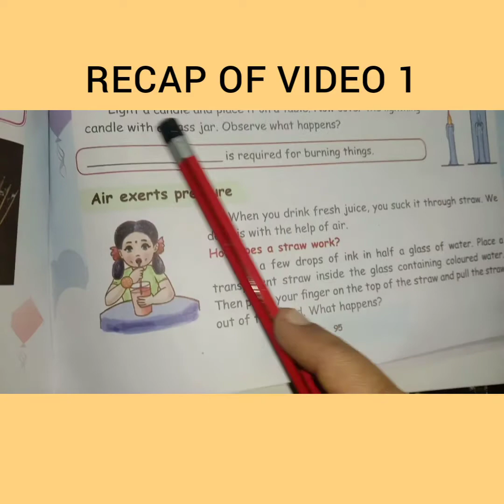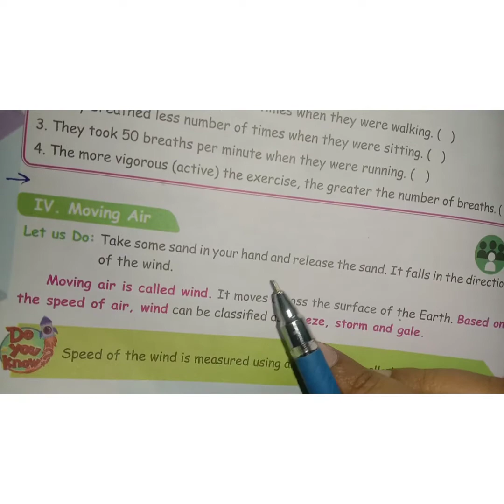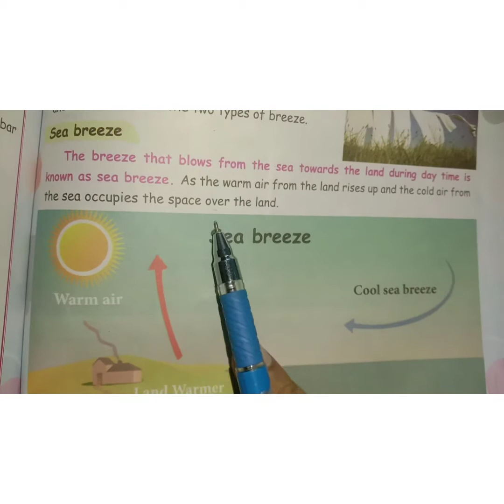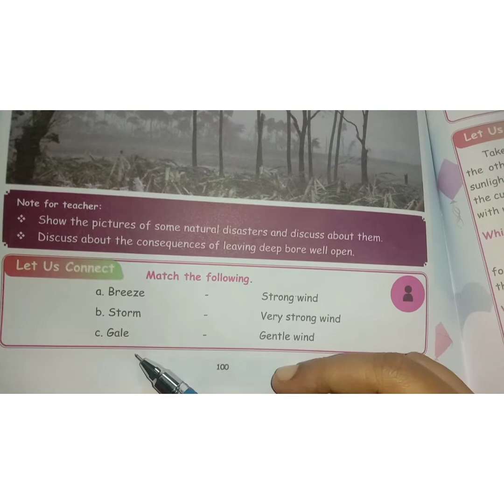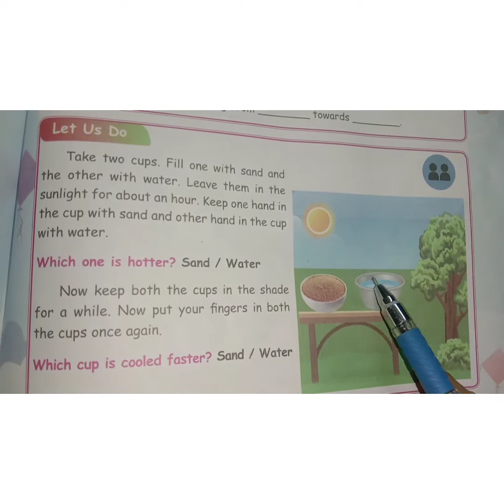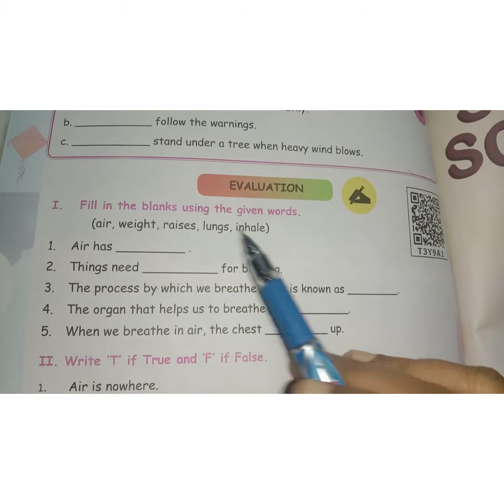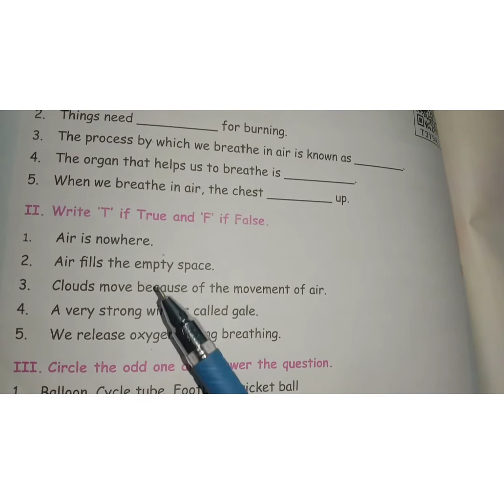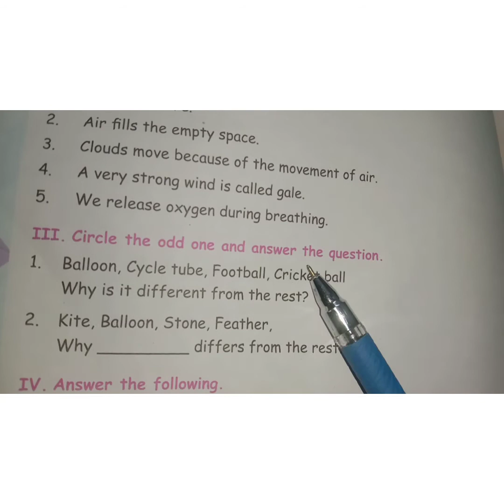SAMACHEER KALVI | SCIENCE | TERM 3 | CLASS 3 | LESSON 3 | AIR | VIDEO 2 | 11.03.21